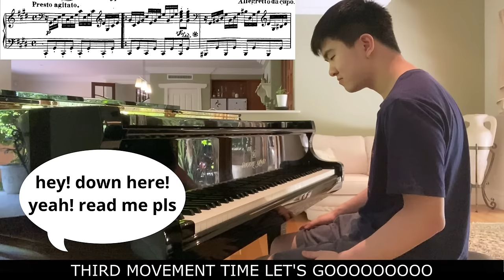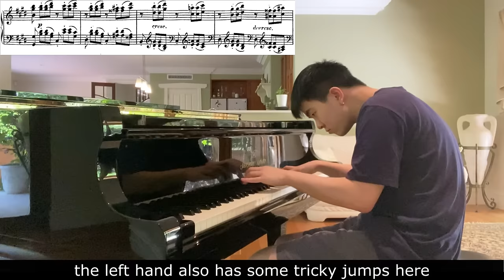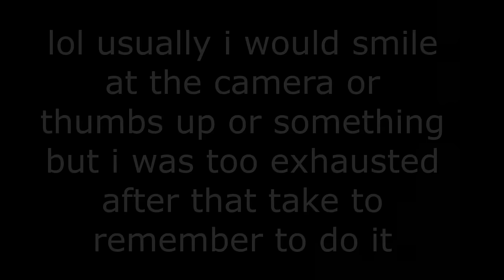Moonlight Sonata 3rd Movement (Beethoven)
one of ludwig 'big beet' van beethoven's most iconic and exciting pieces!!! this isn't a perfect recording but i'm still proud of it and i hope you enjoy it :)))

big beet is not a historically accurate nickname for beethoven so please don't quote me on it

(btw i haven't forgotten about the 2nd movement, i just have something special planned for it 👀 👀 👀)